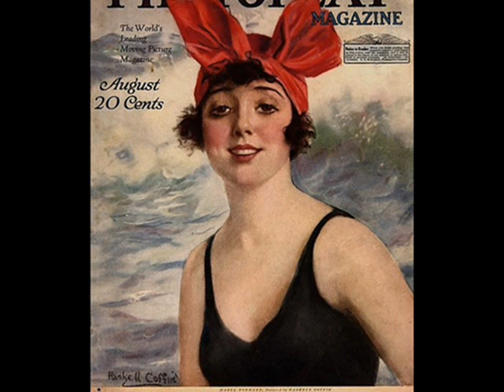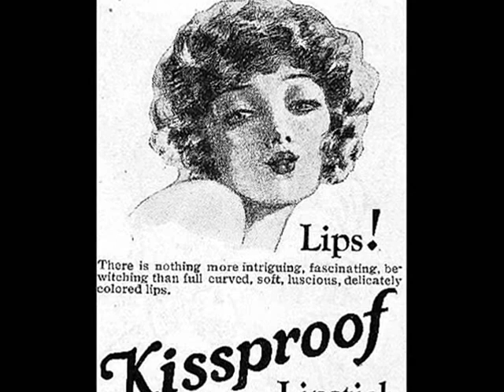Roaring Twenties - Jan Garber's Orch. - Baby Face, 1926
Jan Garber and His Orchestra - Baby Face, Fox Trot (Benny Davis - Harry Akst) Victor 1926 (USA)

With my best New Year wishes to all You Tubers!! :-))